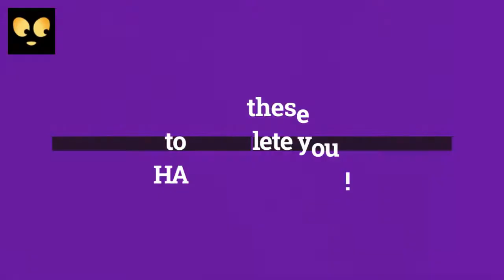Cool Dark Halloween Home Decorations